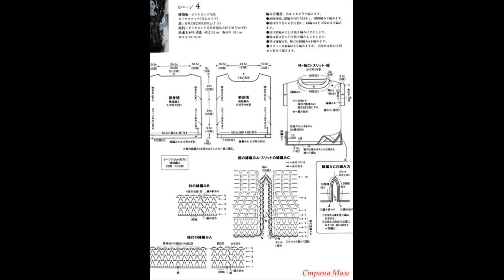Crochet Patterns/ Free/ Crochet Top/ 6623